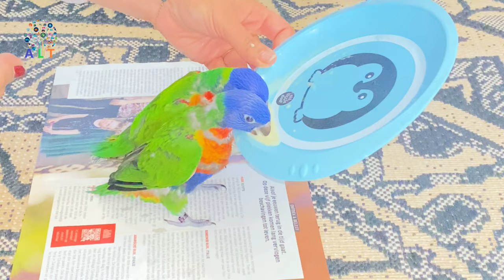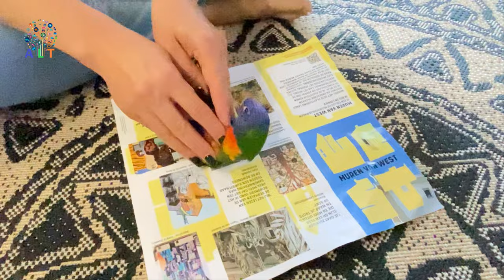Growing lorikeet Babies to 3 month 🌈🦜| Parrot Growth Stages 🌈🦜